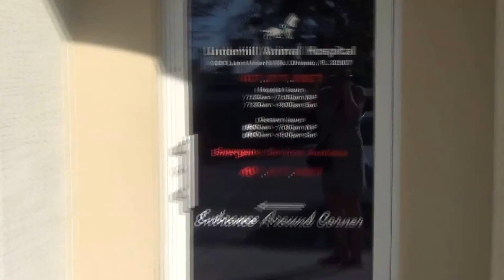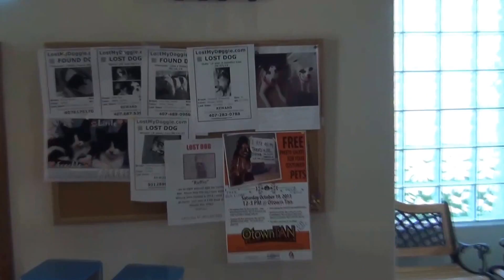АМЕРИКА Ветеринарная КЛИНИКА - удаление опухоли НИКИ 16.10.2013